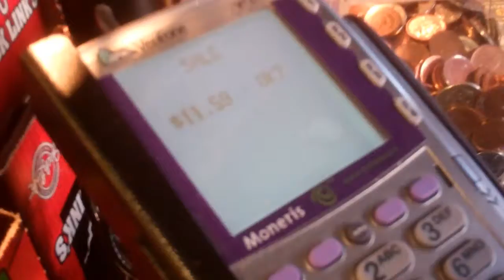So Much Chocolate Milk!! [Day 706- Wed Jan 11th, 2012]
Hello! We are Amanda and Max from Ontario Canada.
We are a youtube couple who have decided to vlog our daily lives every single day! We're now on year two and we are expecting our FIRST baby due in March of 2012 after 7 years of dating!